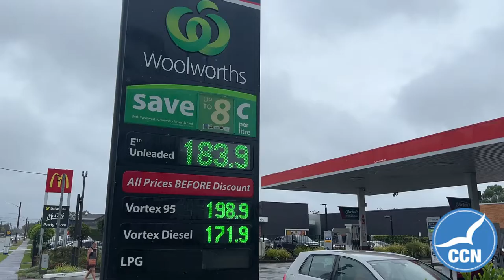Fuel prices hurting locals - Central Coast Video News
TAKE A HIKE: Fuel prices across the Central Coast are noticeably higher than for a long time, something that is adding to cost of living pressures across a region largely dependent on cars to get around.
Check out CCN's live fuel price comparison tool for details.